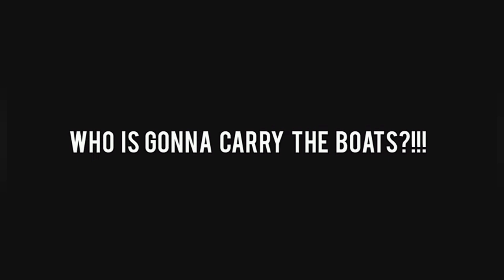Road to Beast Of Static #9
En esta serie publicaré todos mis entrenos, mejorando y progresando en estáticos de calistenia.

Osea, mostraré mis metas conforme pasen los capítulos y cómo las afrontaré (entrenamientos, alimentación, descanso, mentalidad…).

Espero que les guste. Me tomo esta serie como un gran proyecto, ya que cuando pasen unos años tendré documentado parte de mi carrera deportiva.

A por todo y a ser mejor que ayer!

Dar las gracias a mi esposa Ceila por hacerme las miniaturas de los videos, sin ella no sería tan constante 🙏💘🙏